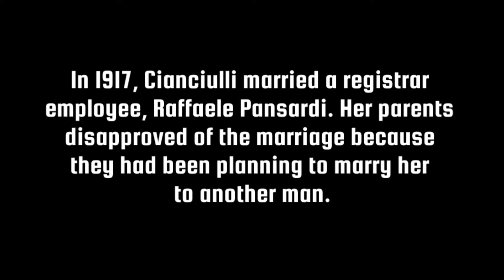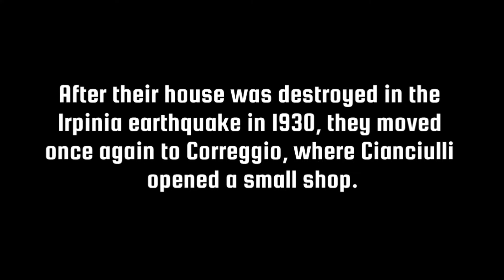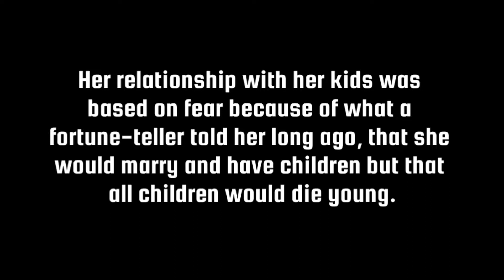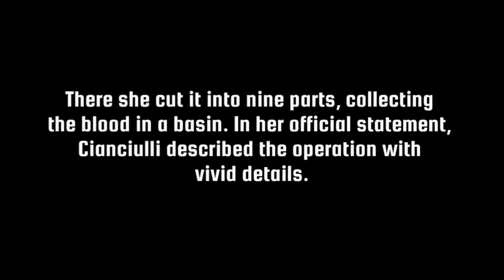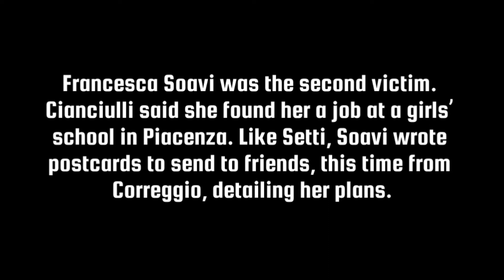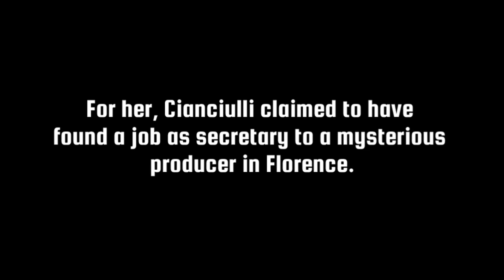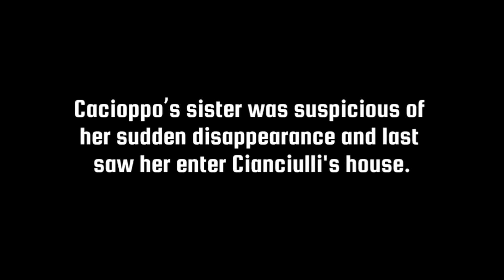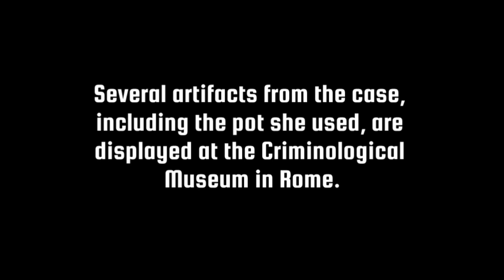Notorious Serial Killer | Leonarda Cianciulli | Case